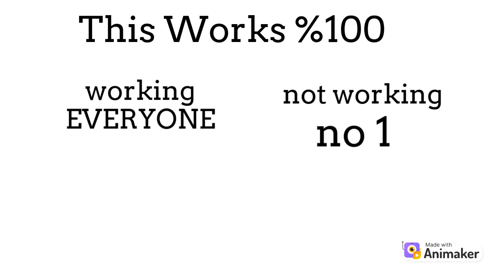How To Sneak out or Your House While Your Mommy Isn't Looking